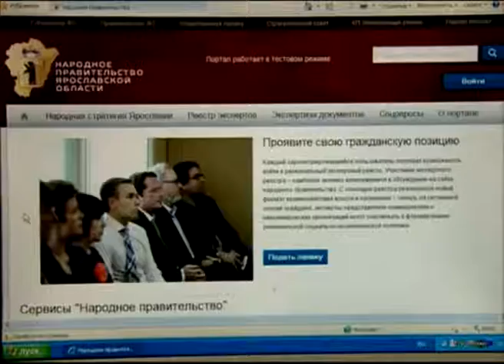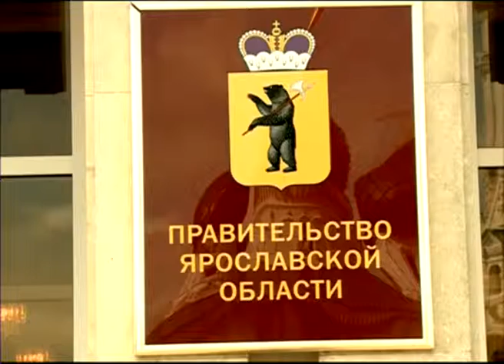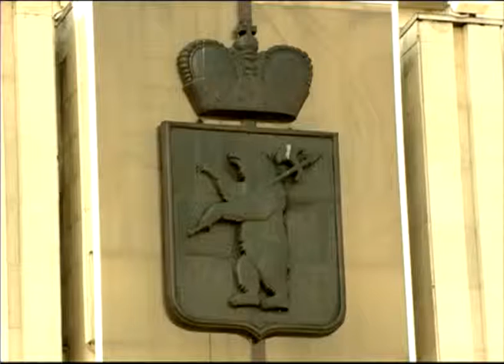В разработке народной стратегии региона может участвовать каждый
К 2025 году Ярославская область должна попасть в 20-ку лучших регионов России по уровню экономического развития и в 10-ку лучших по качеству жизни населения. Такова концепция генерального плана развития области. В его разработке может принять участие каждый житель Ярославии.